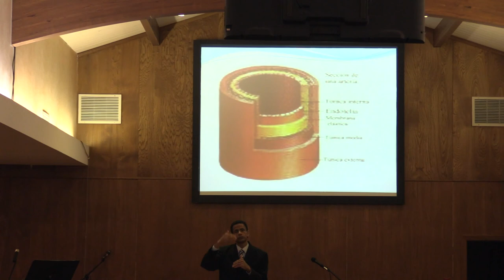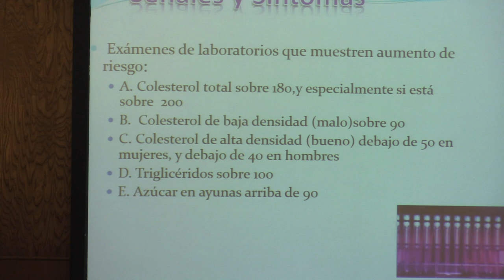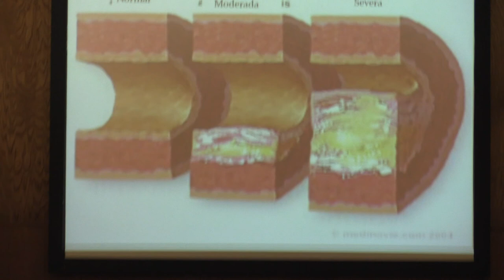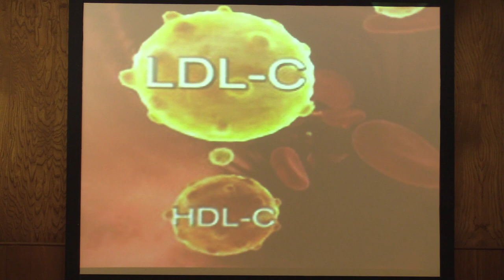Pro Salud 1 - Pr. Jose Abreu